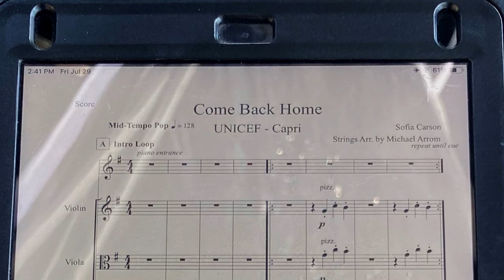UNICEF Gala Capri 2022 Vlog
Please join me behind the scenes during  4 days out of my working life as I travel to Capri, Italy to accompany Sofia Carson at the UNICEF Summer Gala 2022. Behind the glamor of the star studded event, there was lots of travel, rehearsal, a little sightseeing and even an impromptu piano lesson for Sofia's sister. I'm so proud to work with Sofia and her team. Together with everyone else involved, we helped raise $8 million for children's relief all around the world.  The entire island got in on the excitement. One of the best seats for the entire concert was the tiny hotel up on the hillside whose video is featured near the end of my vlog.  Jennifer Lopez turned up the wattage and delivered an incredible performance. J-Lo's guitarist is my former professor and current USC faculty colleague, Andy Abad. Returning back to my hotel at 5am, the island's serenity offered a beautiful contrast before my journey back to Los Angeles. I'm lucky and proud to be a musician.

This video has been created by combining image content from a variety of sources including @sofiacarson, @paudachar and @luisaviaroma. If I've left you out and you'd like a credit, please let me know.

Thumbnail Photo Credit @nicolagerardin

Music Credits

"Come Fly With Me", The Michael Arrom Big Band featuring Kevin Osborne (Jimmy Van Heusen, Sammy Cahn) (a project I produced in high school under the direction of Dave Rosenthal)

"Isle of Capri", Frank Sinatra (Wilhelm Grosz, Jimmy Kennedy)

"That's Amore", Rocco Granata

"Volare", Domenico Modugno

"I'm Too Sexy", Right Said Fred